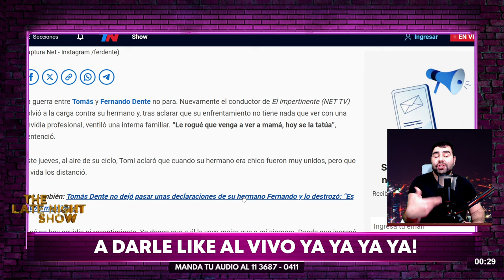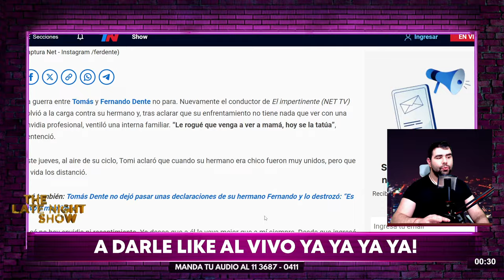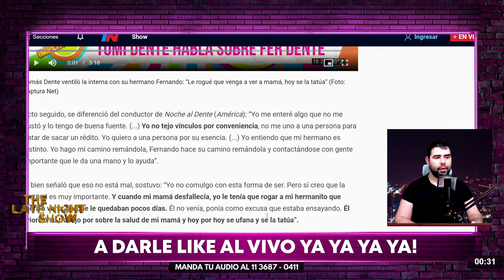AL BORDE DEL LLANTO: Tomi Dente FILTRÓ por qué ODIA a su hermano: “No visito a mamá antes de morir"